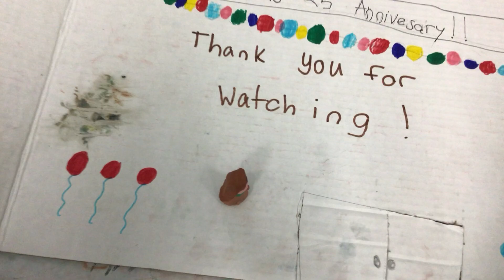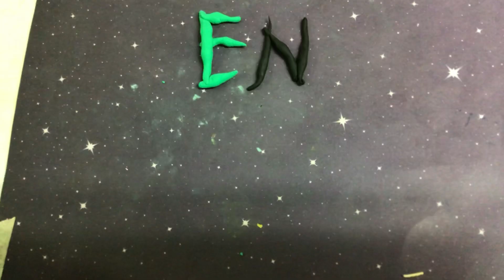The Secret Adventure G4